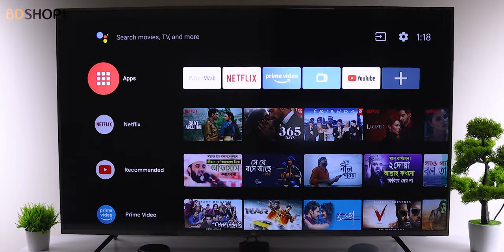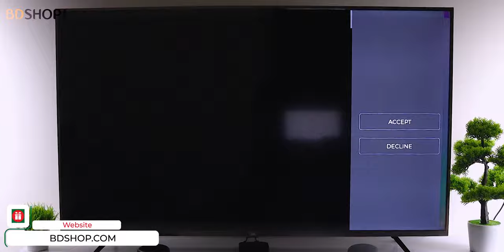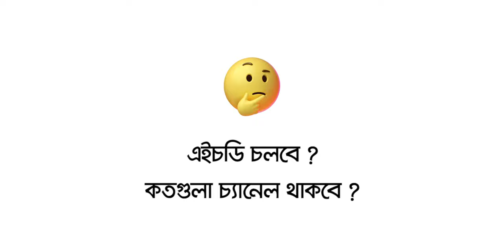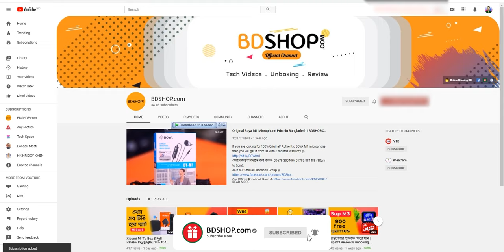টিভিতে ডিস কানেকশন ছাড়া ফ্রীতে দেশি বিদেশি Live TV Channel দেখবেন কিভাবে?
কিনতে চাইলে অথবা সর্বশেষ মূল্য এবং তথ্য জানতে, অনুগ্রহ করে নিচের লিঙ্কে যান।

Call us |  আমাদের কল করুন 📞
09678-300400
(9am-11pm)Everyday | (সকাল 9-11টা) প্রতিদিন
(Free Call from IP Phone or IP App like-
BTCL Alaap app, Brilliant Connect)

Display Center Address | শোরুম এর ঠিকানা 🏪
BDSHOP, G3, House# 307, Elephant Road, Dhaka-1205
(Everyday 9am - 8pm | সকাল 9am - 8টা প্রতিদিন)

Thanks For Staying With BDSHOP |  ধন্যবাদ BDSHOP এর সাথে থাকার জন্য 🤗